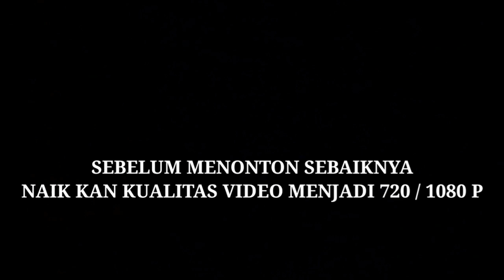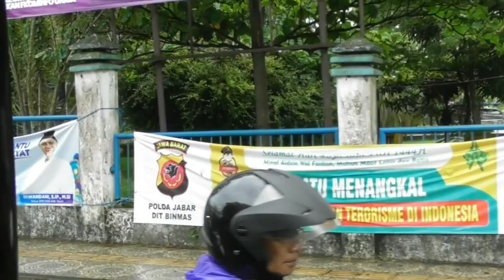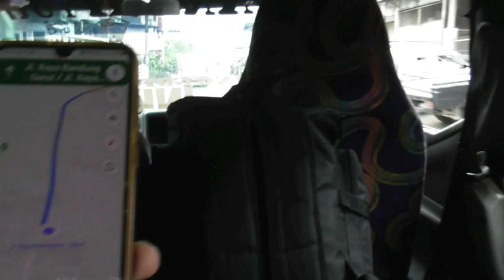Seru| jam pagi naik MikroBUS ELP enk ink enk Garut-Cikajang`kejar setoran